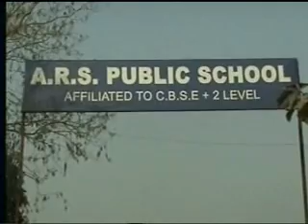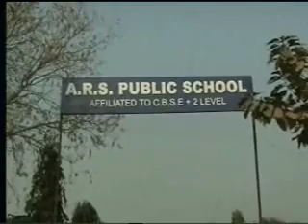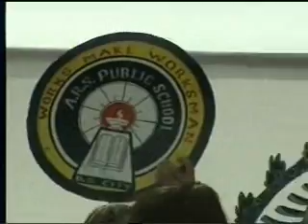SOCIAL SCIENCE EXHIBITION ARSPS 8TH FEB 2010